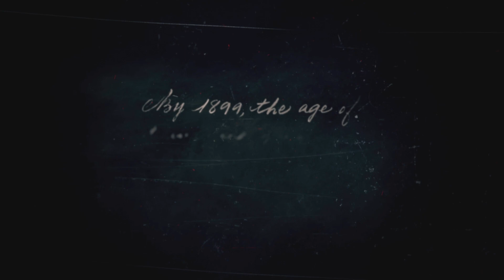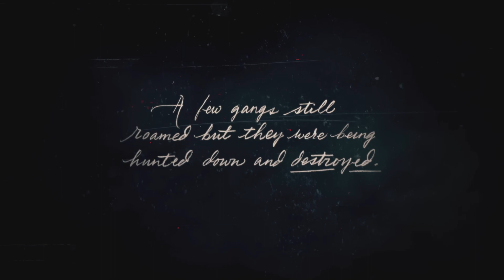RDR2 WALK Through Ep 1 Stuck in THE BLIZZAR